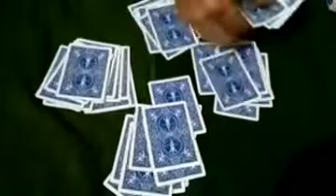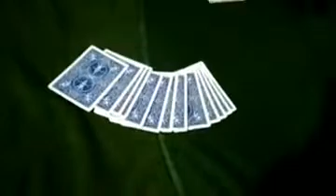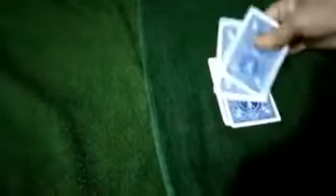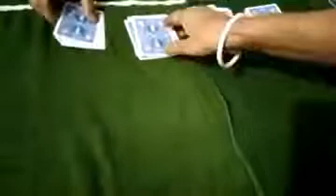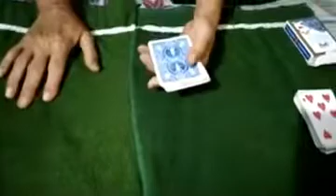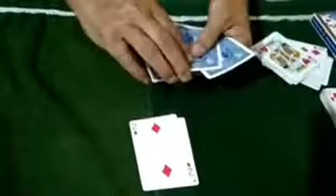The ultimate Andar Bahar - Card Magic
The ultimate Andar Bahar - Card magic by Dipak Roy Choudhury